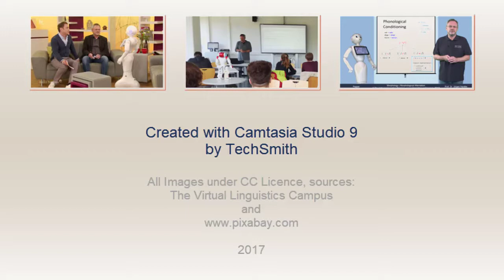Nao - Face Recognition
Bei der BMBF-Fachtagung "Hochschulen im digitalen Zeitalter" war Nao einer der Stars. Er hat mit Menschen gesprochen und auch ihre Gesichter erkannt. Das Beispiel der Moderatorin, Angela Elis, steht stellvertretend für viel